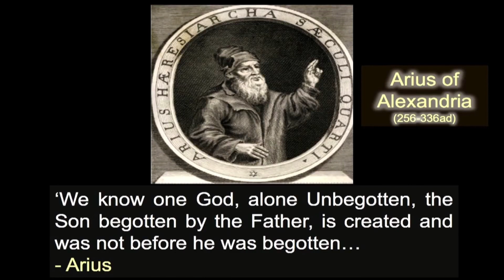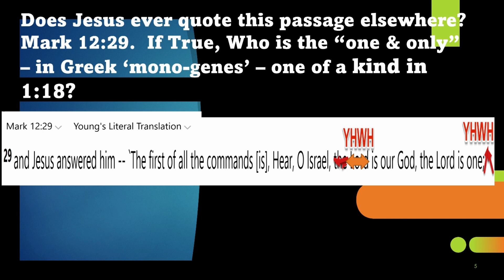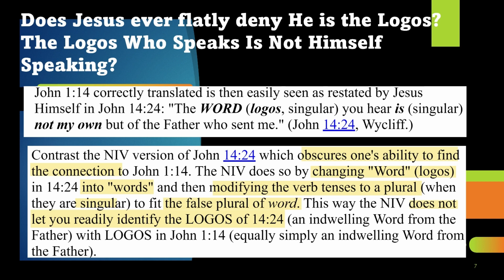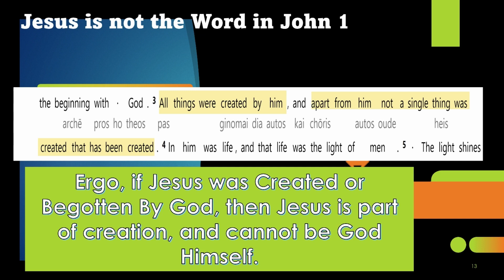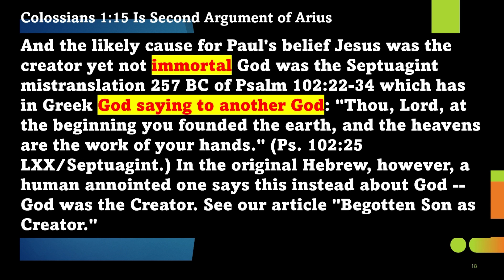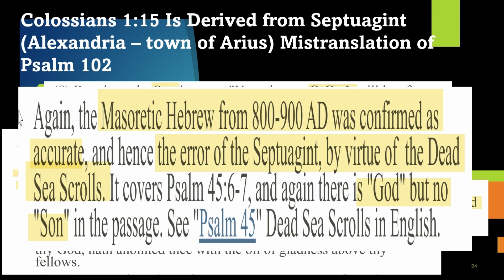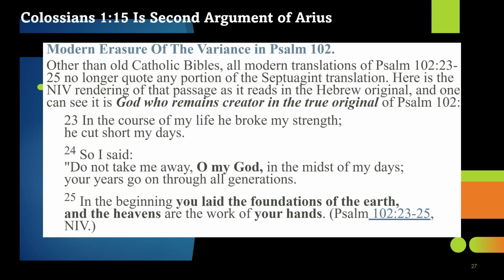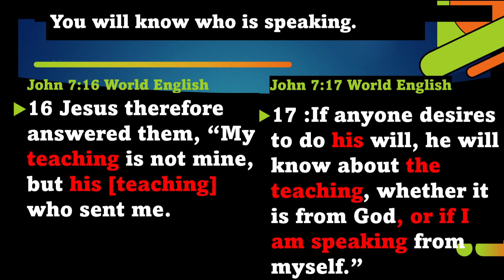Pauline coverup of Paul Defeat at Nicea. Paul view in Col. 1:15 is unwittingly called of Antichrist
Did you know Paul's view of Jesus in Colossians 1:15 was the view of Arius that was defeated at Council of Nicea? It did not fit the view that Jesus was God the Son, an immortal -- just like was true in pagan religions. Their gods are all immortal and yet in family relationships.

Paul speaks of Jesus in Col. 1:15 KJV as the one "Who is the image of the invisible God, the firstborn of every creature."

Paul thus taught that Jesus was not eternal. In Col. 1:15, Paul said Jesus "is the image of the invisible God, the firstborn of  all creation." (NASB)

In Col. 1:16, Paul then says this created being of v. 15 turned around and "created all things."

In C. Anderson Scott's article "Christ, Christology" in Dictionary of the Apostolic Church (Ed. Hastings)(1915) at 1:185, Scott says Paul's words in Col. 1:15 means "He Himself [i.e., Jesus] was part of creation." Indeed, this is the only conceivable understanding of Paul's words.

The one church that continues in Paul's doctrine is the Jehovah Witnesses. "They teach that ... Christ is God's First-begotten Son. They say that the Son was the Father's only direct creation, before all ages." ("God the Father," Wikipedia.)

BEFORE NICEA

When in the 305 AD period some in the church claimed Jesus was not merely indwelled by the Father (as Jesus said in John 14:10), but identical to God (in violation of Jesus' own words in John 17:1-3), Bishop Arius in 306 A.D. rejected this.

Arius, citing Paul's words in Col. 1:15 that Jesus was the "first begotten of creation,"  contended Jesus was a created being -- albeit not at his birth on earth but before all other creation than himself.

As William Wachtel summarizes in his article "Col. 1:15 Pre-Existence or Pre-Eminence," the "Arians [based upon Col. 1:15] thought he (Jesus) had a beginning and was the first creature whom God made; while the Athanasians thought he had no beginning and was himself 'co-equal, co-eternal, and consubstantial' with the Father."

Christian scholar Grudem concurs: "support for the Arian view was found in Colossians 1:15." (Wayne A. Grudem, Systematic theology: An Introduction to Biblical Doctrine (Zondervan, 1994) at 243.)

Based on this, the Arians held, precisely as Paul teaches in Col. 1:15-16, that "Christ is a creature of the Father, though existing before the world. "(J.P. Lange, Commentary on the Holy Scriptures (Scribner, 1871) Vol. 3 at 44.)

However, in the 300s prior to the Nicea Conference, Paul's view was indirectly decried by Alexander of Alexandrius. If you watch our video, you will see how this trinitarian pastor unwittingly used a quote  of Alexander as an opponent of Arius who this pastor unwittingly allows Paul's view in Col. 1:15 to be derided as evil, and the message of the Anti-Christ.

The trinitarian pastor we put on video -- Daniel Joseph (we are not singling him out -- he is totally random, and 1000 pastors each Sunday likely would have said the same thing) -- has no idea he has put his foot in his mouth. Daniel Joseph unwittingly condemns Paul without knowing it. That is the beauty of this video.

Daniel Joseph - we are sure he was well-meaning -- says that the view of Arius that Jesus was first born of creation is crazy; no one ever before held this view; and that Alexander of Alexandria called this the message of Anti-Christ.  Please watch the first 10 minutes of video to enjoy someone being hoisted by his own petard. (I mean this with love, but also to suggest more study and more critical attitudes about Paul.)

All leading scholars concur that Arius's view in the quote used by Daniel Joseph is a paraphrase of Colossians 1:15, and that the validity of Col. 1:15 was on trial at the Nicene Conference because it was the core passage to support the Arius position that was ultimately rejected at Nicea, as it should be. (No one was present to support Jesus' position that He was indwelled by the Father; the logos is not his, but came from the father and indwells him, etc. See John 14:10; cf. John 171-3.)

Poor Daniel Joseph. We feel sorry for him and the 1000 other pastors who would have said the same thing, and written the same sermon.  Daniel Joseph did not realize how his vitriolic speech proves how little regard anyone had for Paul in 325 AD so that Paul's words had no weight at all against the opinion of Constantine -- a pagan and stranger who intervened to tell us that Jesus and God were of the same "substance" (pagan through and through as God is a spirit, and has no substance), and because of that, Jesus was "true God from true God," etc.

Many lessons are learned in this one video: 1) if one is objective, Paul's words are heresy and the message of anti-Chriist to at least trinitarians; 2) the church rejected Paul's words at Nicea in 325 AD, and hence did not regard Paul as more authority than Constantine or Athanasius; and 3) that the  debate was stacked so only 2 views were considered, and the truth of what Jesus said was true  was not presented by anyone.